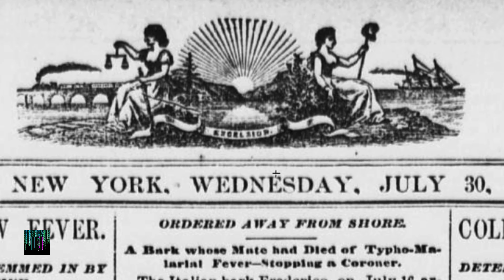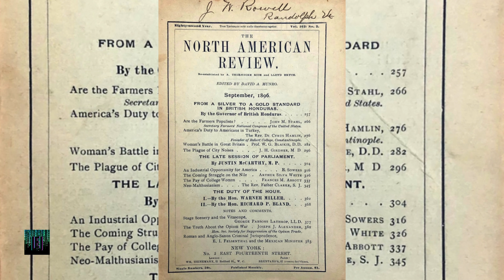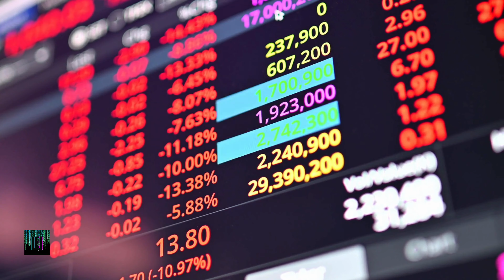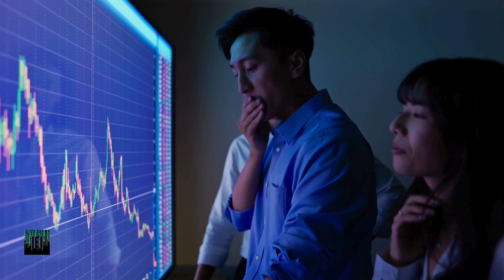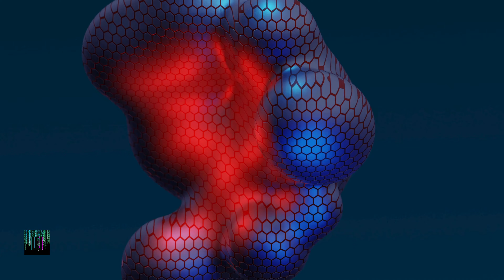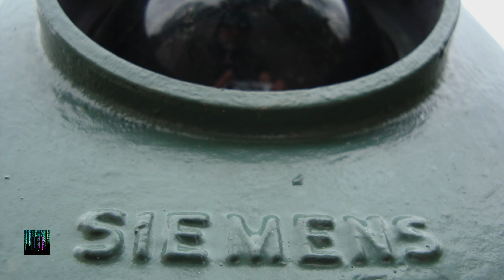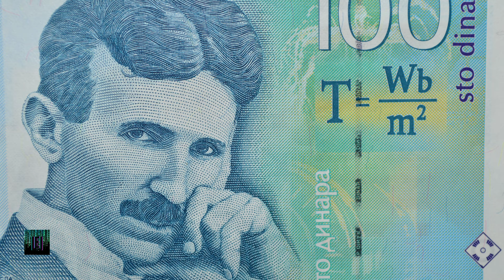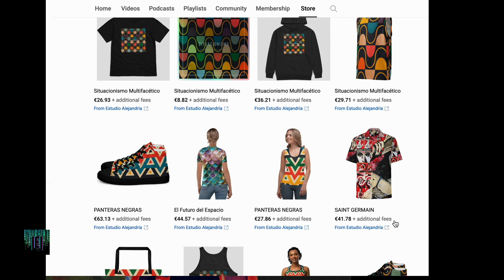"CHOQUE DE TITANES: Cómo la Guerra de las Corrientes Transformó el Mundo Eléctrico" Vol.2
La Guerra de las Corrientes fue un conflicto significativo en el desarrollo de la tecnología eléctrica a finales del siglo XIX, que enfrentó dos sistemas de distribución de electricidad: la corriente alterna (CA) y la corriente continua (CC). Este enfrentamiento no solo tuvo implicaciones técnicas, sino también comerciales, políticas y sociales.

Thomas Edison y su empresa, Edison Electric Light Company, fueron pioneros en la generación y distribución de electricidad usando corriente continua (CC). Edison promovió un sistema basado en la generación local de electricidad a baja tensión, con la central eléctrica suministrando directamente a los consumidores a través de cables de baja tensión. Edison defendía que la CC era más segura para los consumidores, al operar a voltajes relativamente bajos.

George Westinghouse, apoyado por el inventor Nikola Tesla, promovió el sistema de corriente alterna (CA). La CA permite transmitir electricidad a altas tensiones a lo largo de grandes distancias y luego reducir la tensión para el uso local mediante transformadores. La capacidad de transmitir electricidad a largas distancias con menor pérdida de energía y el uso de transformadores para ajustar el voltaje, permitieron la creación de redes eléctricas extensas y eficientes.

Edison argumentó que la CA era peligrosa y promovió campañas de miedo, incluso realizando demostraciones públicas de electrocución con CA para demostrar su peligrosidad. Estas demostraciones se conocieron como la "Campaña de la Electrocución".

Westinghouse y Tesla defendieron que la CA era más eficiente para la transmisión a larga distancia y podían proporcionar energía a un menor costo. Tesla diseñó un sistema polifásico que mejoraba la transmisión y distribución de electricidad. Ambas compañías compitieron ferozmente por contratos y clientes. Westinghouse Electric ganó contratos importantes, incluyendo la electrificación de la Exposición Mundial de Chicago en 1893, y más tarde, el proyecto de las Cataratas del Niágara.

Edison Electric intentó limitar la expansión de la CA, pero la superioridad técnica y económica del sistema de CA eventualmente llevó a su predominio.

Westinghouse y Tesla demostraron la eficacia de la CA en proyectos a gran escala, como el sistema de transmisión de energía desde las Cataratas del Niágara a Buffalo, Nueva York.

Edison se dio cuenta de que la CA tenía ventajas prácticas y, aunque inicialmente resistió, eventualmente se adaptó y adoptó sistemas de CA en algunos de sus proyectos.

Fusión y Dominio de la Corriente Alterna: A finales del siglo XIX y principios del XX, la corriente alterna se estableció como el estándar dominante para la transmisión y distribución de electricidad debido a sus ventajas en términos de eficiencia y costo. General Electric, la empresa resultante de la fusión de Edison General Electric y Thomson-Houston, se convirtió en un importante jugador en la tecnología de CA.

A pesar de la victoria de la CA en la Guerra de las Corrientes, la corriente continua no desapareció. La tecnología de CC encontró aplicaciones en nichos específicos como la electrónica, sistemas de telecomunicaciones, ferrocarriles eléctricos y ciertas áreas de almacenamiento y distribución de energía.

La Guerra de las Corrientes destacó la importancia de la innovación tecnológica y la competencia en la evolución de la industria eléctrica. Hoy en día, tanto la CA como la CC tienen aplicaciones especializadas y continúan siendo fundamentales en el suministro de electricidad.